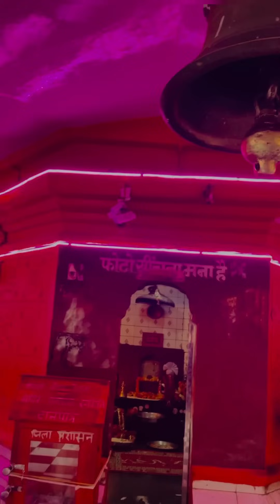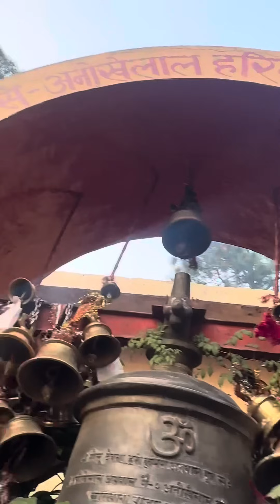Golu Devta Temple उत्तराखंड का एक ऐसा मंदिर, जहां चिट्ठी लिखने से मिल जाता है न्याय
त्वरित न्याय के देवता | घंटी वाला मंदिर नैनीताल | GoluDevta Ghodakhal Nainital
अल्मोड़ा को देवभूमि उत्तराखंड की सांस्कृति नगरी के रूप में भी जाना जाता है। धार्मिक लिहाज से महत्वपूर्ण अल्मोड़ा जिले में कई पौराणिक और एतिहासिक मंदिर हैं।

Welcome to KUSUM DEORA CHANNEL

►Live : Jodhpur ,Rajasthan, India.
►Home :  Jodhpur, Rajasthan, India.